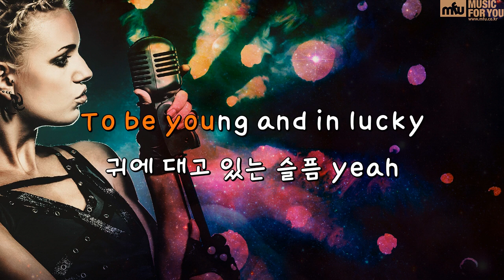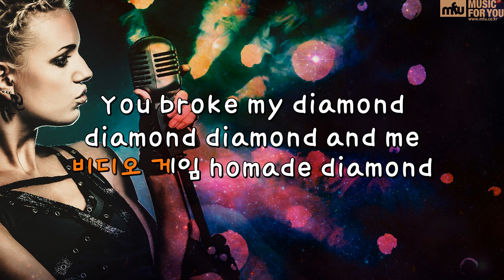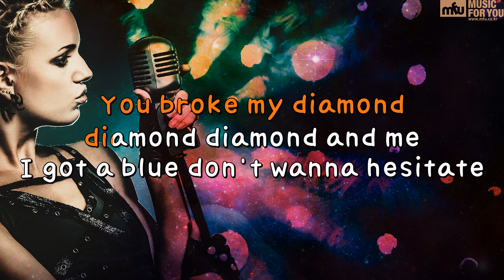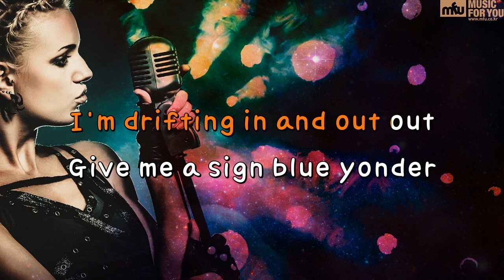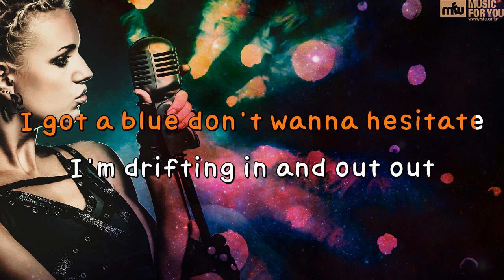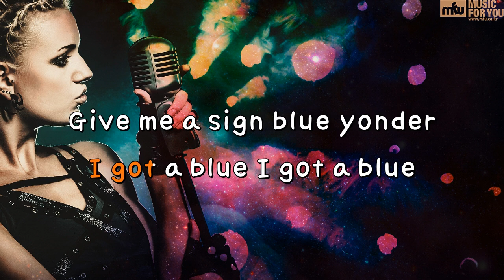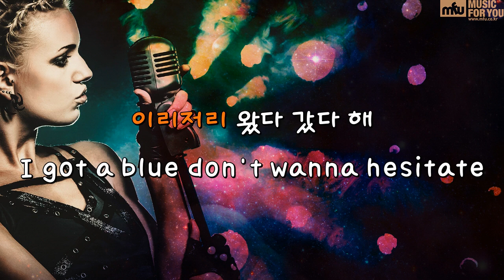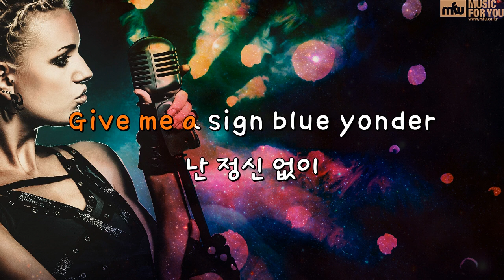나의 머리는 녹색-공일오비,유라-(Instrumental & Lyrics)